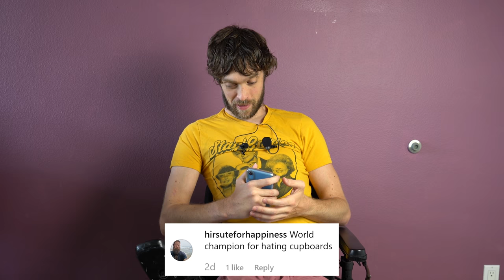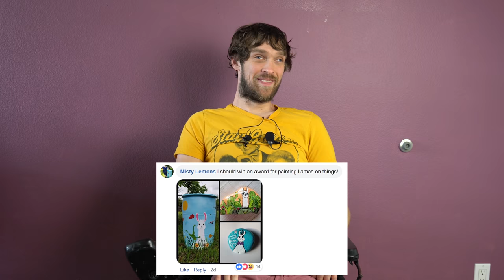High Five Friday #9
...because everyone deserves a high five!